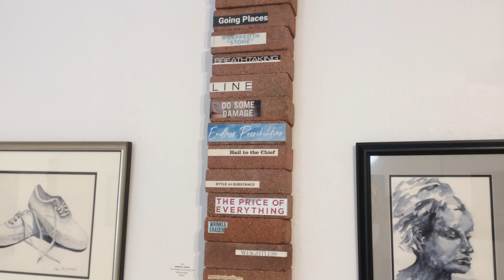Burbank Art Association Fall show 2019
This show features art from the Members of the Burbank Art Association. The first piece- "The writing is on the Wall; 45" is my installation piece that is 45 bricks with found quotes on them. It is a commentary on the wall and the 45th president being that it is 1 brick wide and 45 tall.